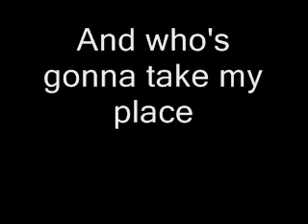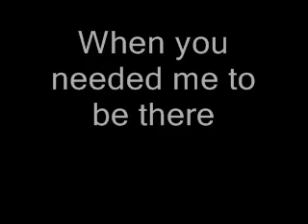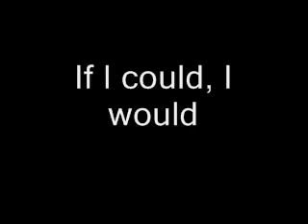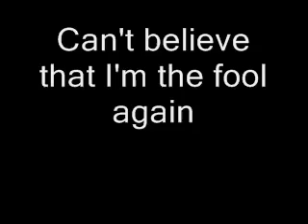Westlife Fool Again With Lyrics